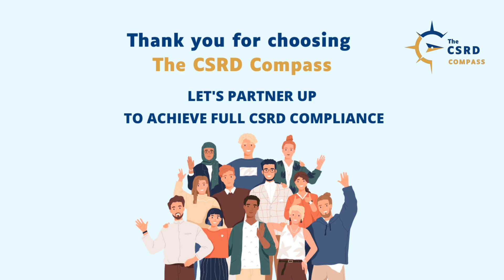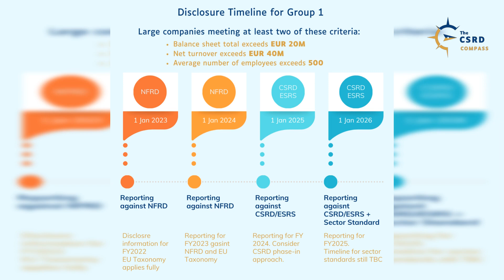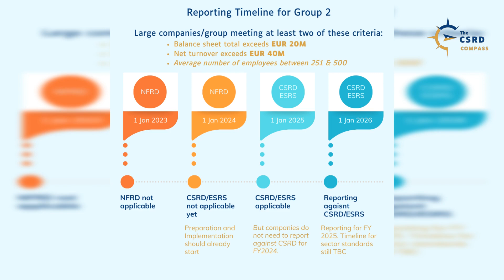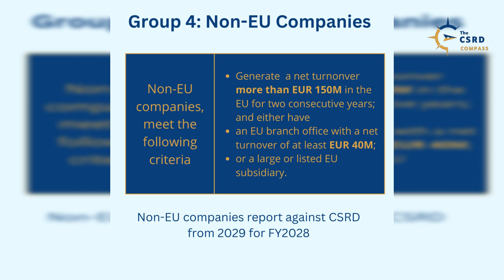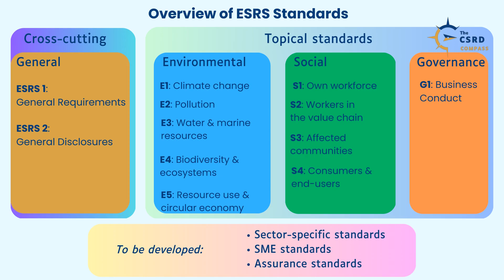Demystifying CSRD: Timelines for Companies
Are you grappling with the Corporate Sustainability Reporting Directive (CSRD)? Our comprehensive guide is here to help! This video simplifies the complex CSRD, recently approved by the European Parliament, and its significant implications for corporate reporting. We break down the CSRD implementation timeline, the challenges from implementing the directive, and the benefits of embracing sustainability beyond compliance.

This video will also detail which companies will be affected by the CSRD and the corresponding timelines for different types of companies. Starting from large companies in 2024, we follow the rollout through to small and medium-sized undertakings in 2026, and finally to third-country undertakings in 2028.

We'll also discuss the challenges that companies might face while implementing CSRD compliance, including data availability and quality, adapting to new reporting requirements, complexity of standards, and more.

To help you get started, we provide guidance on your next steps with CSRD and ESRS sustainability reporting. Our range of resources available at thecsrdcompass.com is designed to support you throughout this journey. Join us as we demystify the CSRD for your business.